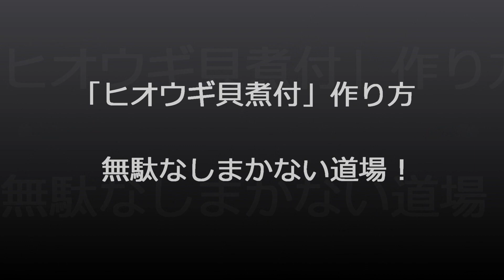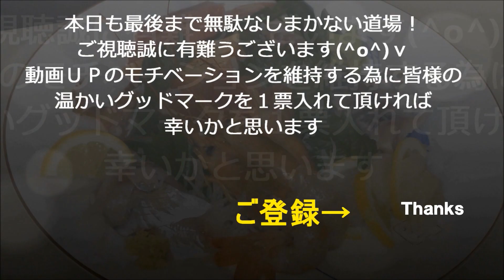「ヒオウギ貝煮付」作り方